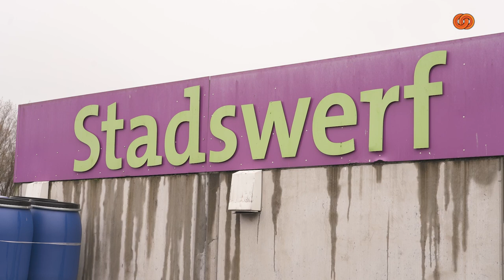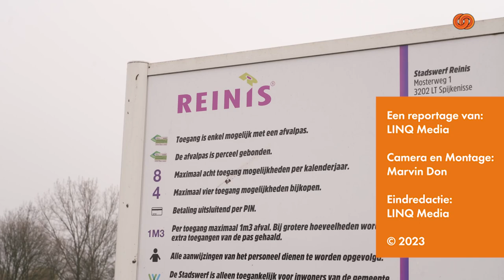Afvalhelden Reinis in het Zonnetje Gezet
De medewerkers van Reinis werden in de Week van de Afvalhelden op 7 maart in het zonnetje gezet met een lunch.